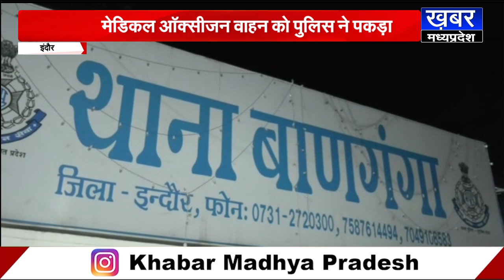INDORE | मेडिकल ऑक्सीजन वाहन को पुलिस ने पकड़ा,वाहन के अंदर का नजारा देख पुलिस हैरान